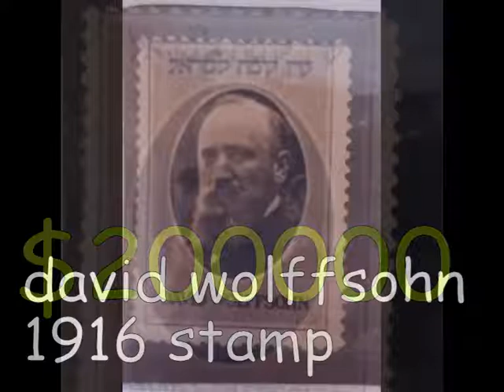david wolffsohn stamp 720x576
rarest stamp in the world  =  $200000